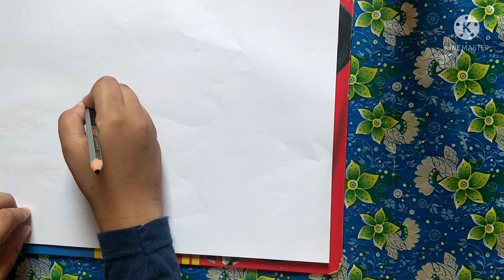Dinasaur drawing||Jurassic world drawing ||Dinasaur poster making